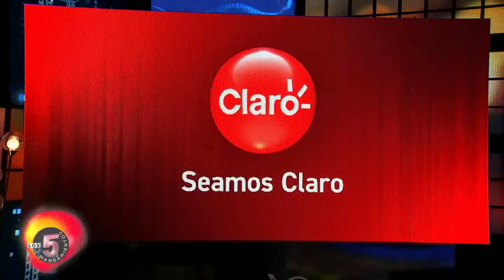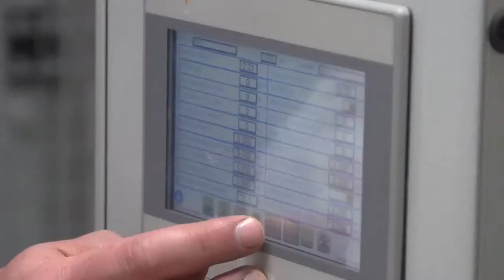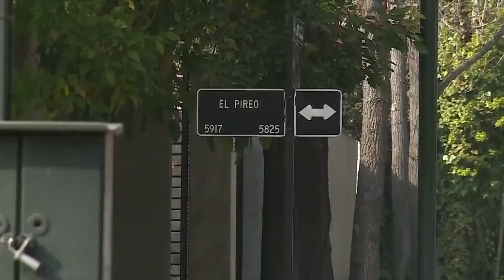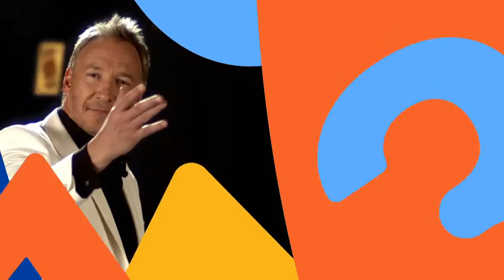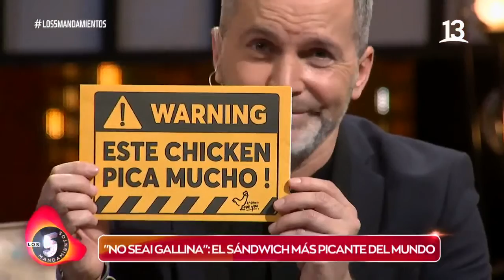Los 5 mandamientos, Martín Cárcamo, Canal 13 Capítulo 1.